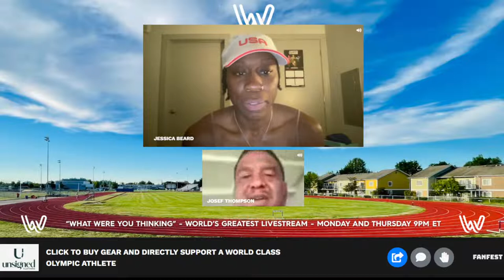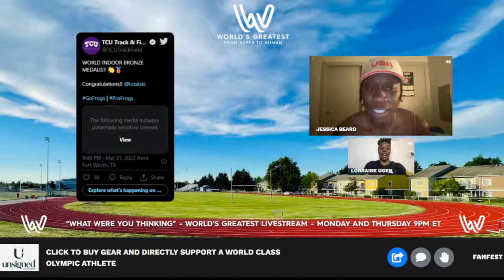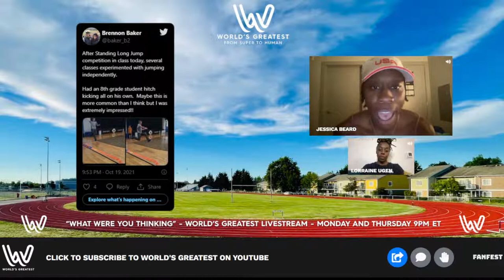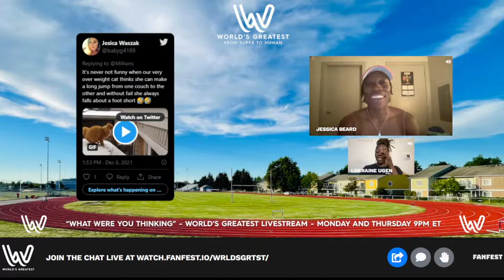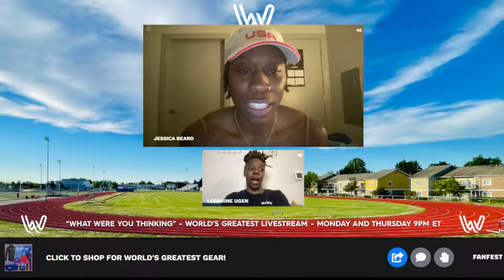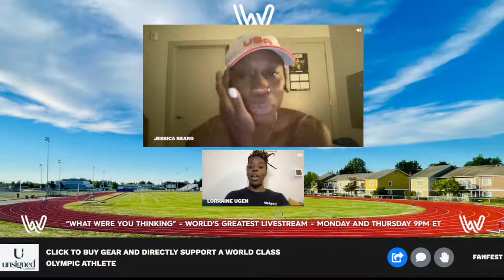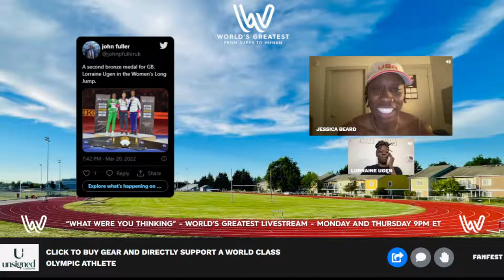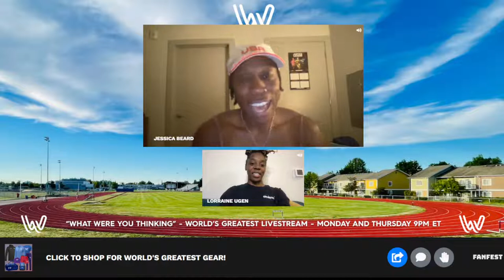World's Greatest "What Were You Thinking": Olympian Lorraine Ugen and Mouthpiece.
In our livestream series "What Were You Thinking", World's Greatest takes you inside athlete’s heads and hearts in our unfiltered, athlete-first, editorial style. Come along for an entertaining hour Monday and Thursday at 9pm ET. You might learn a few things and have a few laughs along the way. Each show we'll have new guests from around the world in your favorite summer and winter sports.

This episode features Olympian Lorraine Ugen and the Voice of Venice Beach basketball, Mouthpiece. @FanFestLive